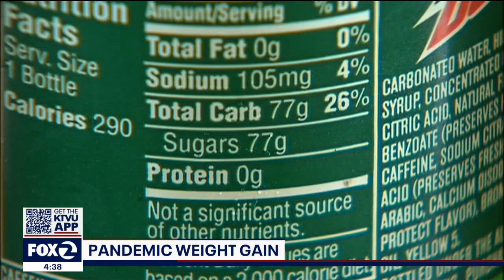Pandemic weight gain and resisting unhealthy food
A new study shows people gained 2 lbs. per month during the pandemic. Contributing factors of the weight gain are overeating due to stress and our access to food. UCSF’s Dr. Ashley Mason says limiting in-home access to things like sugary beverages can help.